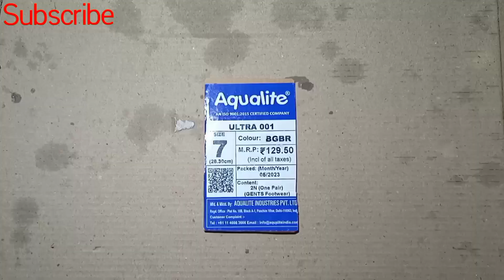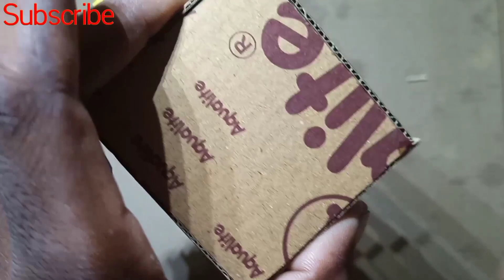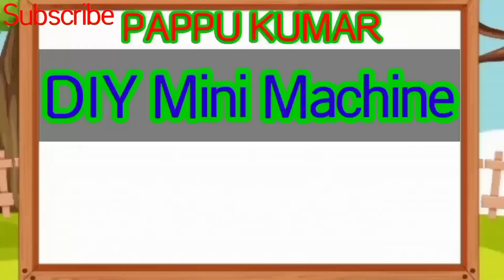How To Make a Ice Cream Rickshawala Cart - diy matchbox ice cream cycle rickshawala troller model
Ice cream gadi
Ice cream ricksha kaise banaye
How To Make Simple Diy Mini Machine At Home With Motor । Diy Mini Machine For RC Machine

The Things । Have Used :
1. Mini DC Motor
2. Bottle Cap
3. Nichrome Wire
4. Cotton
5. Glycerine
6. Some Copper Wire
7. 3.7 Battery

About - Diy Mini Machine Channel
This Channel Is About: How To Make, DIY, Home Made, Technology, Tricks And Entertainment.

                   How To Creater At Home
How To Make a Mini Machine At Home
How To Make a Mini Machine
super Simple inventions
do it yourself
diy inventions
experiment
awesome ideas
amazing idea
technology
homemade
amazing ideas
homemade tools
home made
diy ideas
creative ideas
diy projects
useful tips
diy activities
creft
diy crafts
craft ideas
life hack
smart ideas
inventor 101
home workshop
tools
workshop ideas
Amazing Life Hack
simple inventions at home
diy inventions that can be made at home

                          DIY Mini Machine
                          PAPPU KUMAR